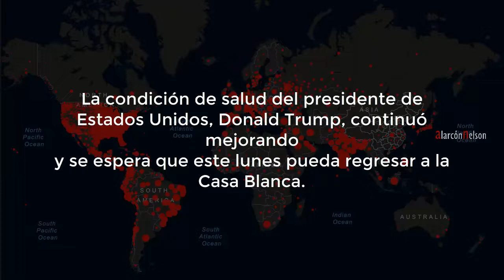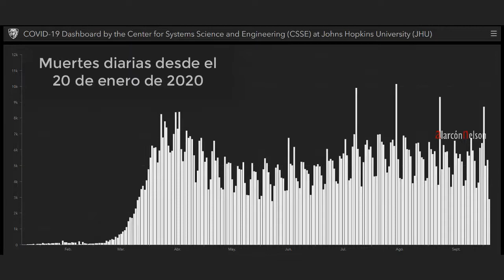OMS: 10% de la población ya se contagió ☣ Cifras de la pandemia COVID-19 ☣ Octubre 5 2020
En este video revisamos las Cifras de la pandemia COVID-19 Coronavirus COViD19 (2019-nCoV). OMS: 10% de la población ya se contagió ☣ Cifras de la pandemia COVID-19 ☣ Octubre 5 2020.

alarconnelson by Nelson Alarcón